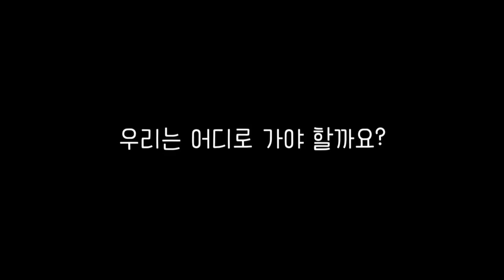[마이맨숀]손녀도 사랑하는 경량 목조 주택 #10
ep.10
충주 수안보에 위치한 오늘의 집!
글을 읽는 마을이라는 뜻의 '그리실 마을'

한국교통대학교 신계종 교수가 오늘의 주인공입니다.

집 뼈대를 나무로 세워 단열, 경제성, 내구성의 장점을 가진
경량 목조주택, 손녀를 위한 할아버지의 마음이 가득 담겨있습니다.

높은 지대에 위치해 아름다운 퐁경과 바람이 함께하는
오늘의 집으로 같이 떠나보시죠

: 매주 화 08:30 ~ 09:30